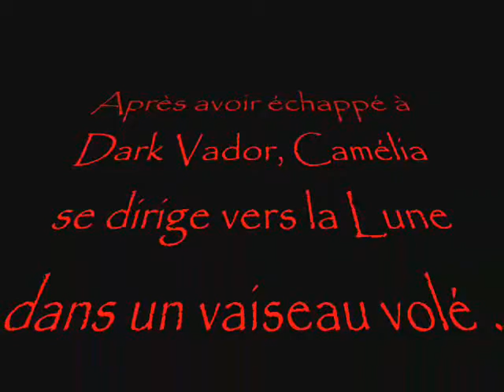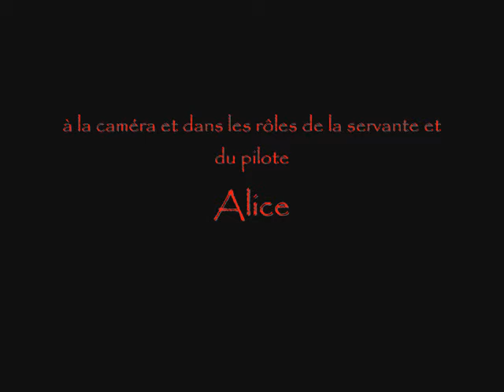Vador contre Camélia 2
Episode 2 : La trahison du pilote

Après avoir fui le gros vilain Vador, Camélia embarque à bord d'un vaisseau clone et tente de regagner sa planète adorée...